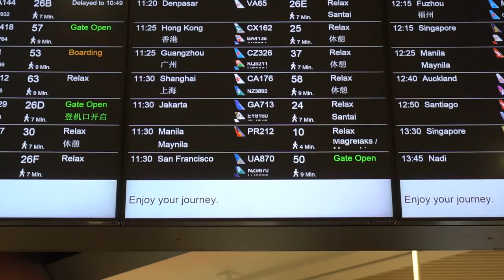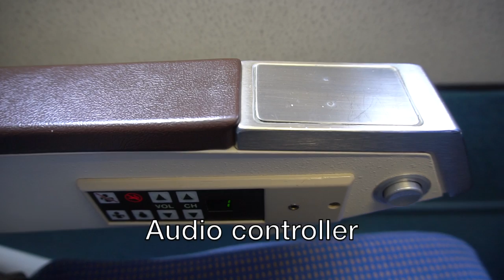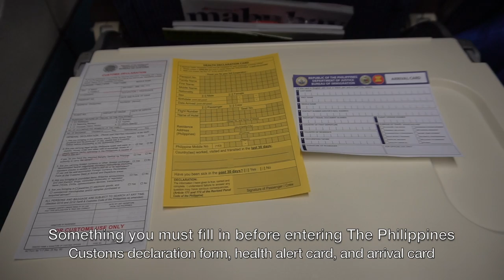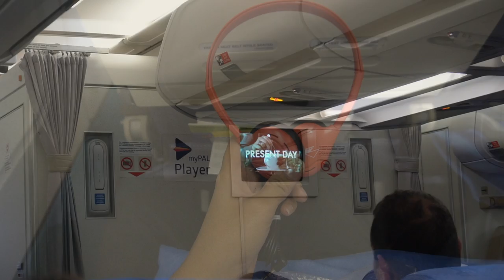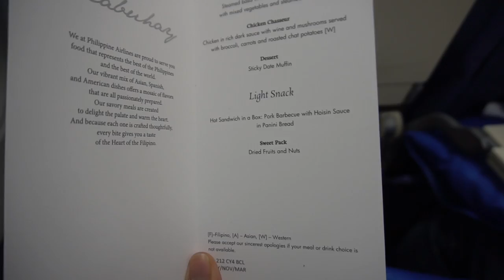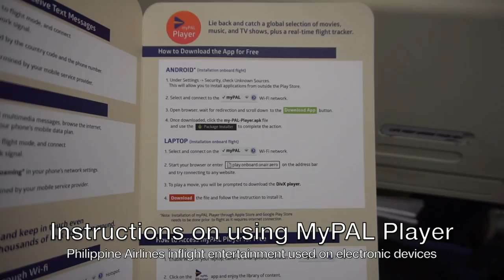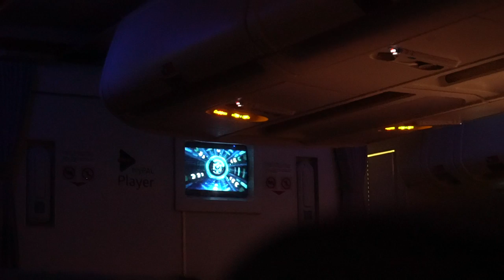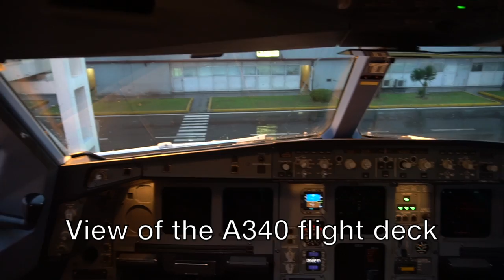🇦🇺🇵🇭 Philippine Airlines A340-300 Flight Experience: PR212 Sydney → Manila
Philippine Airlines A340-300 flight experience from Sydney to Manila.

It was an enjoyable morning flight onboard Philippine Airlines long haul fleet. The crew were very nice towards passengers and the meal was edible even though they served pork. Last but not least the A340-300 is my favorite aircraft and what I love about PAL's A340 is the classy cabin which bring us memories.